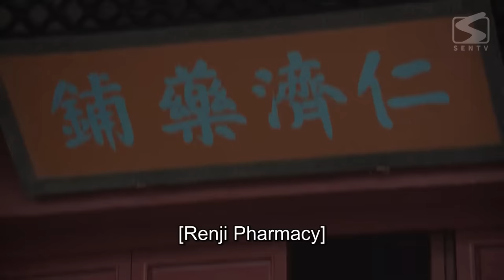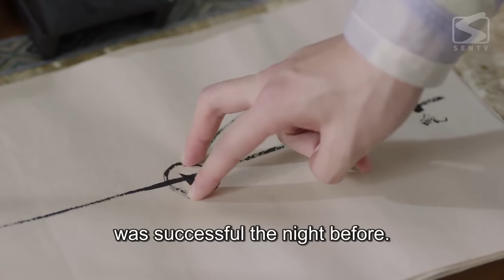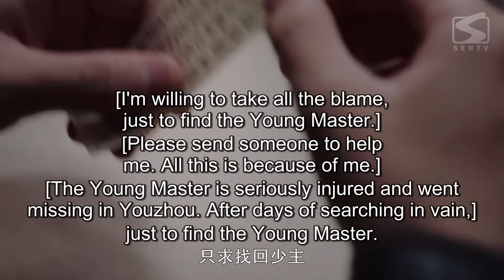【ENG SUB】My double-sided spy groom | Dear! Mr. SPY 10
✨Dear! Mr. SPY✨
【Starring】
Huang Junjie, Fan Zhixin

【Synopsis】
In order to defend father's grievance, Miss Chun Tumi, the daughter of a military family, embarked on the career of a litigator. During the investigation, Miss Chun met Yecha, a top killer beared mystery of birth. She also got appreciation from the Commander of Zhechong Government Han Wuwei and the prime minister of Supreme Court.